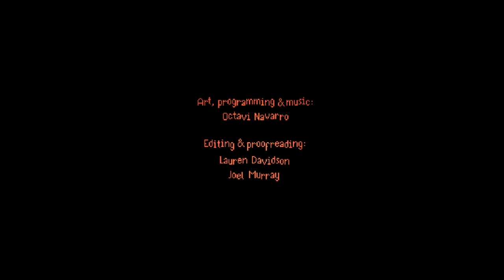The Supper - Just a Little Bit of Drizzle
Some fine/weird gentlemen have entered the restaurant asking for some of our finest cuisine, so have to go out to get the ingredients for their special meals, and don't forget to add the special sauce.